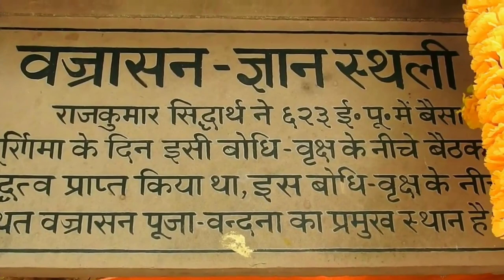Bodh Gaya - Bihar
Bodh Gaya
Where Goutama Buddha attained enlightenment!
UNESCO Heritage Site

Bodh Gaya or Buddha Gaya is a famous pilgrimage center in Gaya district of Bihar. Bodhgaya is the place where Gautama Buddha attained enlightenment.

The sacred Bodhi Tree and Vajrasimhasana, which are considered as blessings by Buddhists, are located in the Mahabodhi temple complex here. An 80 feet tall Maha Buddha statue is also located in Bodh Gaya.

In 2002, the Mahabodhi Temple at Bodh Gaya was awarded UNESCO World Heritage status.